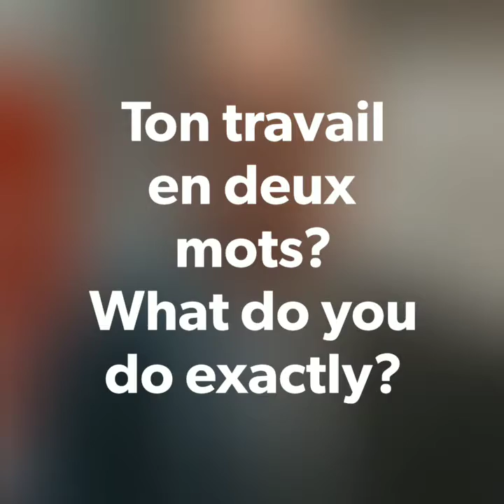MeetTheTeam: here's Stéphane!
MeetTheTeam 🍁 ! Today, we’re pleased to introduce you to Stéphane Lambert, our new Minister-Counsellor for Economic and Commercial Affairs and Academic Relations, at the head of our Trade Commissioner Service team at the Embassy! Hello, Stéphane!